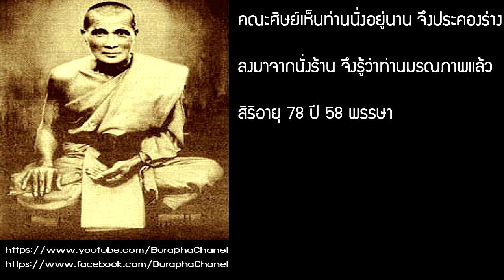หลวงพ่อคง วัดบางกะพ้อม เทพเจ้าแห่งลุ่มน้ำแม่กลอง